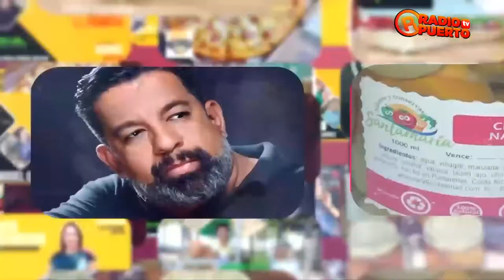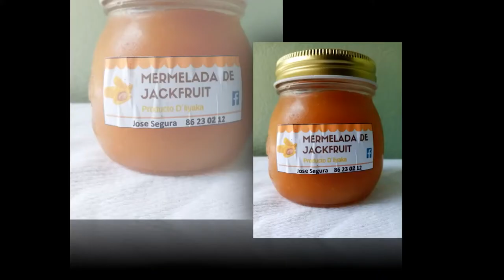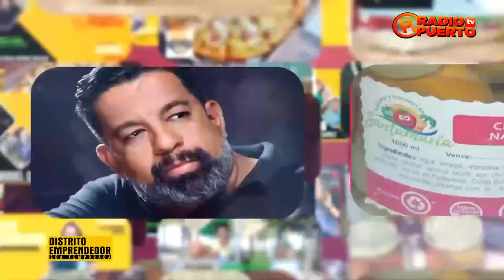DISTRITO EMPRENDEDOR DELIYAKA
PROGRAMA: DISTRITO EMPRENDEDOR
Conductora: Ana Patricia Rosales
Invitado Especial: José Alberto Segura Mesén / Productos D'liyaka